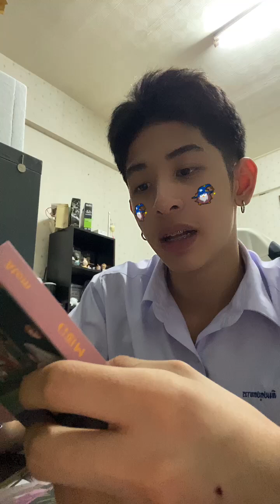240701 picvoyz Instagram Live